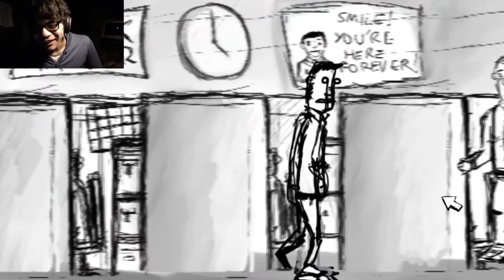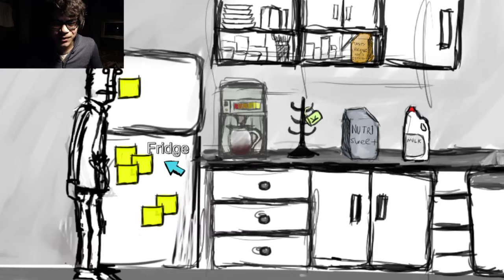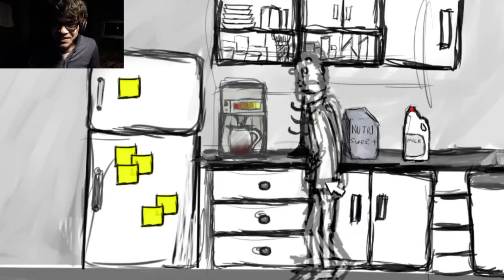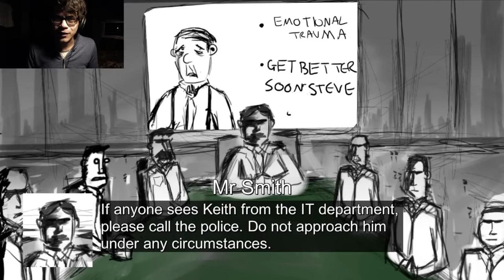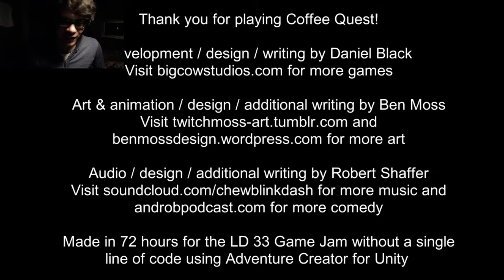YOU LAUGH, YOU LOSE | Coffee Quest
CURSE YOU GRIMYAZ, AND THANK YOU FOR SUGGESTING THIS HILARIOUS GAME!